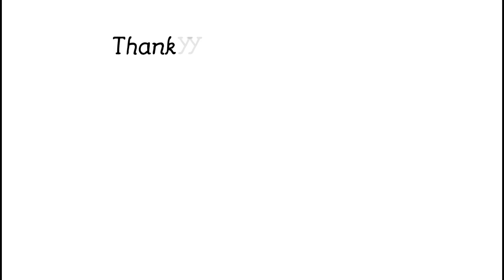DURONTO SF EXPRESS ANNOUNCEMENT ARRIVAL And DEPARTURE | 22203 VSKP SC | Indianrailways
విశాఖపట్నం-సికింద్రాబాద్ దురోంటో ఎక్స్‌ప్రెస్ భారత రైల్వే యొక్క సూపర్ ఫాస్ట్ ఎసి ఎక్స్‌ప్రెస్ రైలు, 2011-12 రైల్వే బడ్జెట్‌ను అప్పటి భారత రైల్వే మంత్రి మమతా బెనర్జీ ప్రకటించింది, సికింద్రాబాద్ (ఎస్సీ) ను విశాఖపట్నం (విఎస్‌కెపి) తో కలుపుతుంది. ఇది రెండు నగరాల మధ్య వేగవంతమైన మార్గం మరియు 18 బోగీలను కలిగి ఉంటుంది. ఈ రైలును ఐసిఎఫ్ రాజధాని కోచ్‌లతో నడపాలని రైల్వే ప్రతిపాదించింది. 30 జూన్ 2012 న, భారత రైల్వే జూలై 6 న రైలును ఫ్లాగ్ చేయనున్నట్లు ప్రకటించింది. అయితే ఇది 12 జూలై 2012 న విశాఖపట్నం నుండి ఫ్లాగ్ చేయబడింది. ప్రారంభం సికింద్రాబాద్ జంక్షన్ ఎండ్ విశాఖపట్నం జంక్షన్ దూరం ప్రయాణించారు 701 కిమీ (436 మైళ్ళు) సగటు ప్రయాణ సమయం 10 గంటలు, 30 నిమిషాలు సేవా పౌన .పున్యం ముక్కోణపు వీక్లీ రైలు సంఖ్య (లు) 22203/22204
రెండు నగరాల మధ్య ఒకే స్టాప్‌తో రైలు నడుస్తుంది, 10 గంటలు, 15 నిమిషాల్లో 701 కిమీ (436 మైళ్ళు) దూరం ఉంటుంది. ఇది రెండు నగరాల మధ్య అత్యంత వేగవంతమైన రైలు. ఈ రైలు విజయవాడ జంక్షన్ వద్ద టెక్నికల్ స్టాప్ కలిగి ఉంది, ఇక్కడ లోకోమోటివ్ రివర్స్ అవుతుంది మరియు రైలు యొక్క ప్రతి కోచ్ లోని వాటర్ ట్యాంకులు నీటితో నింపబడతాయి. 3 జనవరి 2016 నుండి, విజయవాడ వద్ద సాంకేతిక నిలిపివేతను వాణిజ్యపరంగా నిలిపివేస్తారు.